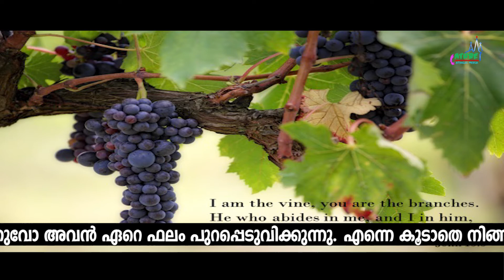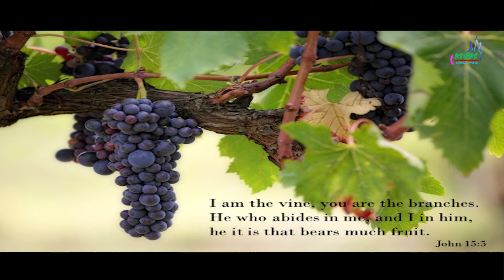തായ് തടിയോട് ചേർന്ന് നിൽക്കാം | Morning Mist | Jn 15:5 | Fr. Alen Chempakamamoottil